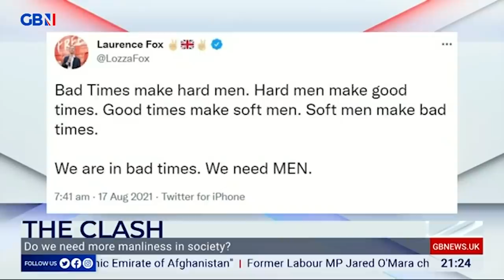Laurence Fox and Kate Smurthwaite clash over whether we need 'hard men' to defeat the Taliban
Laurence Fox defends his tweet that the West need 'hard men' defeat the Taliban, however comedian and feminist Kate Smurthwaite doesn't buy it.

Watch The Clash here!